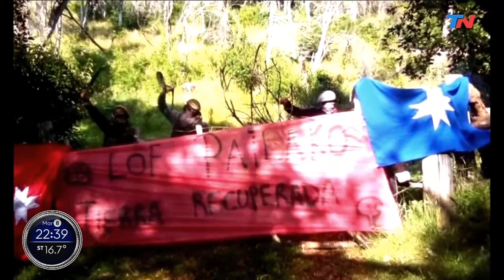El INAI sigue cediendo tierras a mapuches (Franco Mercuriali) (RAM) (08 Junio 2021) (08/06/2021)